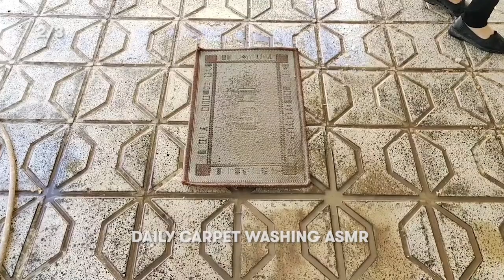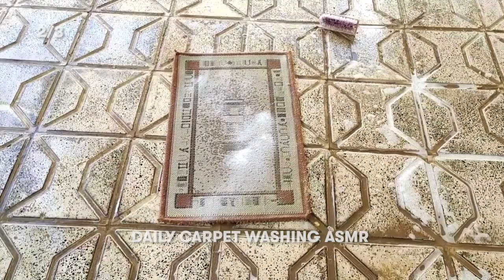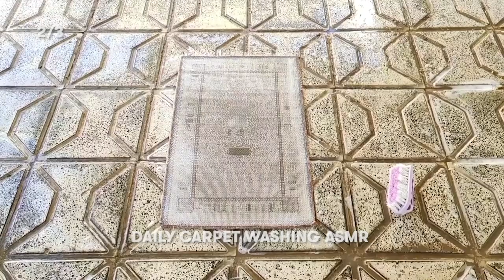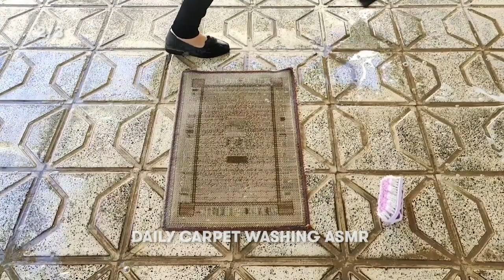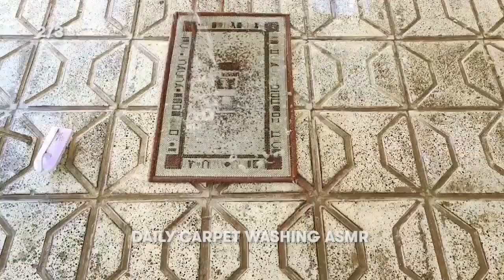TOP 3 CARPET WASHING ASMR: carpet cleaning day!